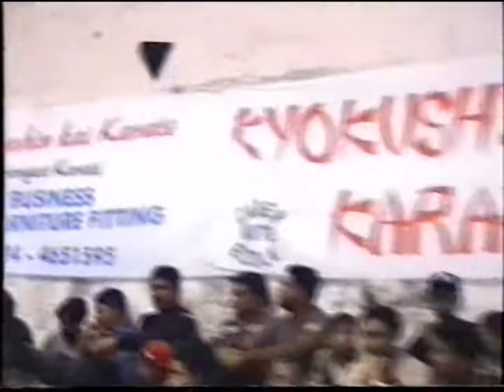Midori Shihan mpg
Midori Shihan Demo in Mauritius